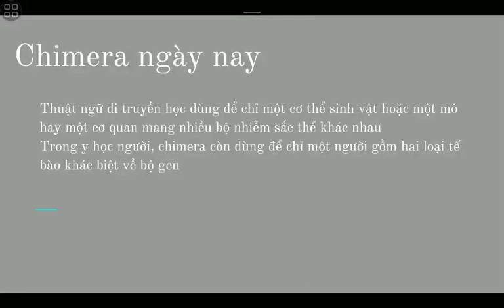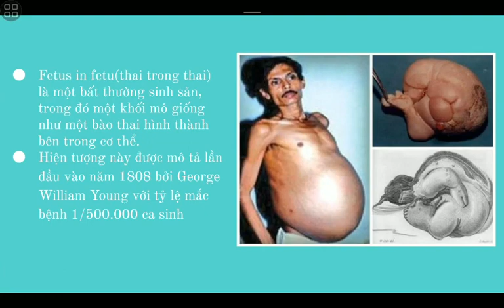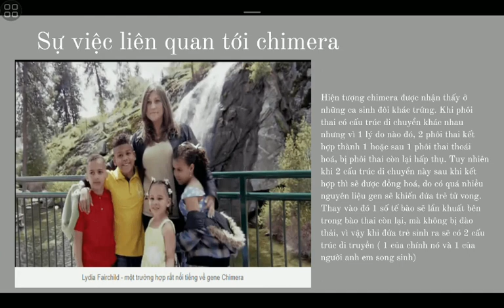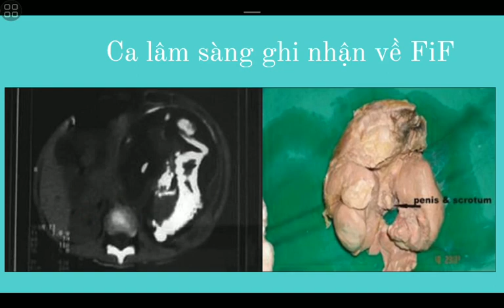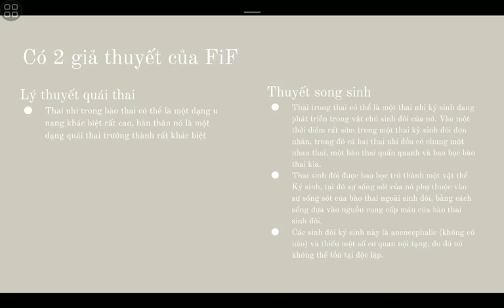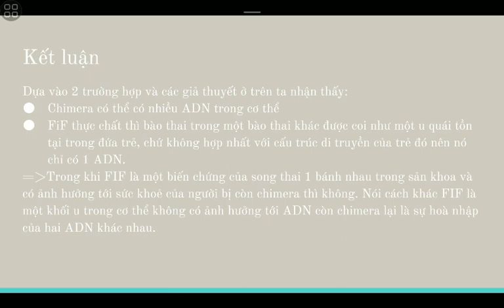7-11-2022, So sánh Chimera vs. Fetus-in-Fetu